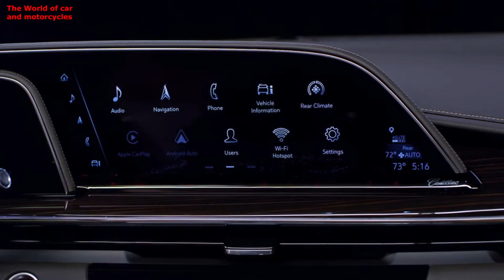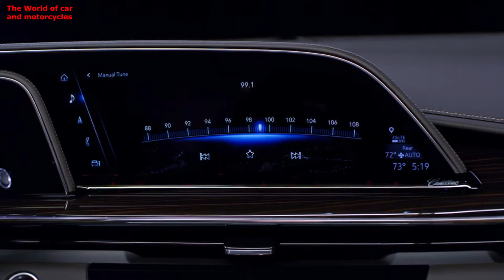Cadillac Escalade 2021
تریلر , قیمت و مشخصات فنی کادیلاک اسکالید 2021. امیدوارم از دیدن این ویدئو لذت ببرین , برای حمایت از کانال سابسکرایب کنید , زنگوله رو بزنید و با دوستانتان به اشتراک بگذارید , لایک یادتون نره. و در اخر نظر , پیشنهاد و انتقاد یادتون نره. از کانال آموزشی من دنیای برتر دیدن کنید و سابسکرایب هم بکنید.داخل خود یوتیوب لینک زیر را کپی پیست کنید.